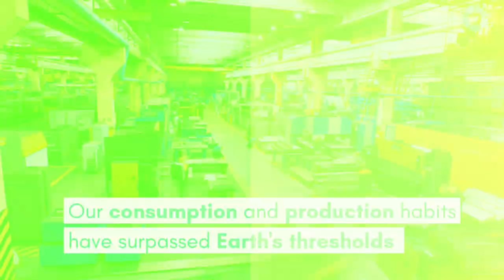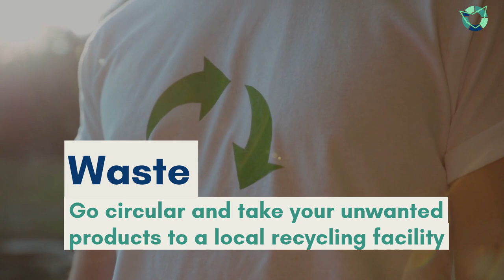Responsible Consumption and Production | THRIVE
UN Sustainable Development Goal 12: Responsible Consumption & Production

This month The THRIVE Project digs deep into how you can reduce your ecological footprint as a responsible consumer and producer and help transform the world into a THRIVEable place.

Register for free today

Script by Binu Kapoor
Edited by Varun Shrilal